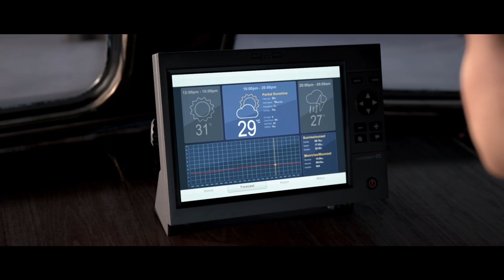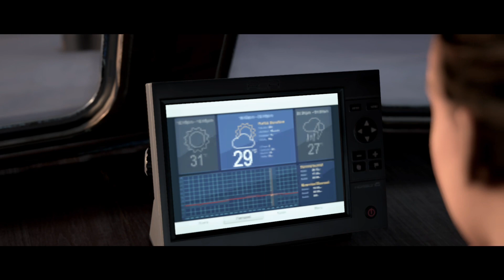Man Of Medan Part 3 Let's play Playthrough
Full Game No Commentary